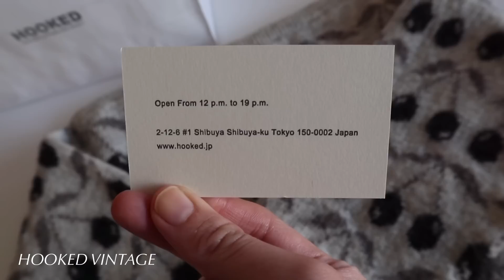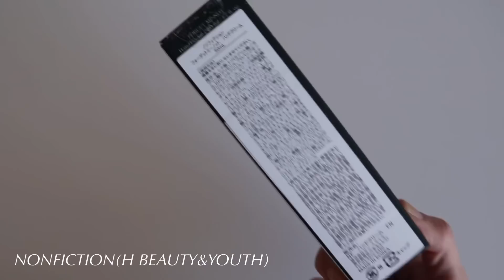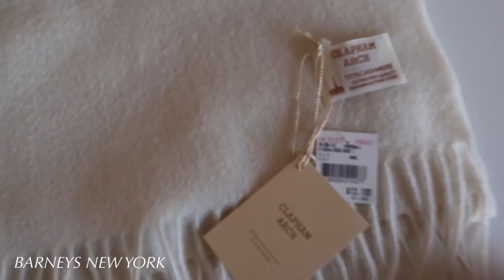Vlog ) 購入品紹介 1番好きなヴィンテージショップ/CHANELでの出会い